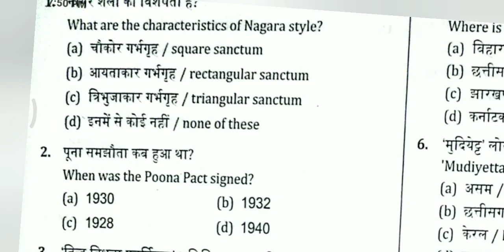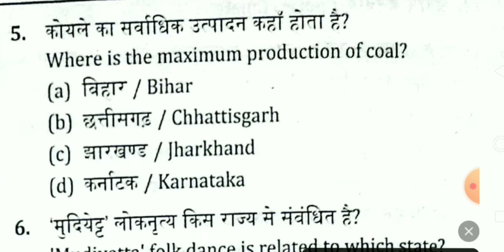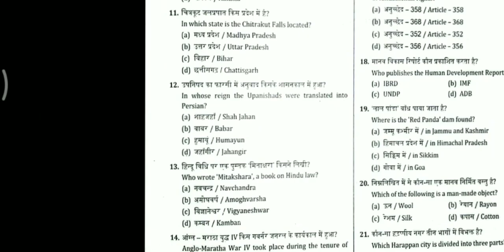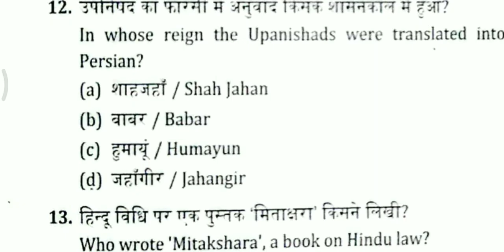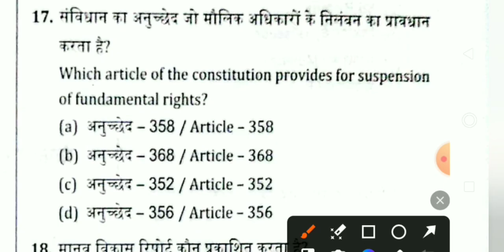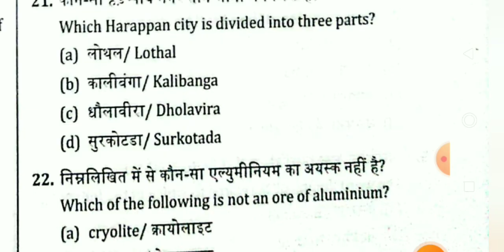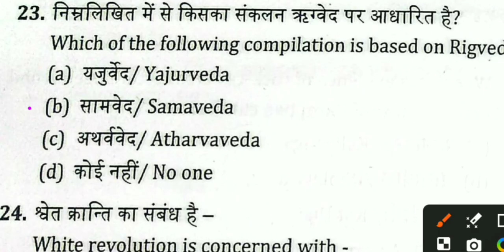SSC MTS GK GS PRACTICE SET 11..